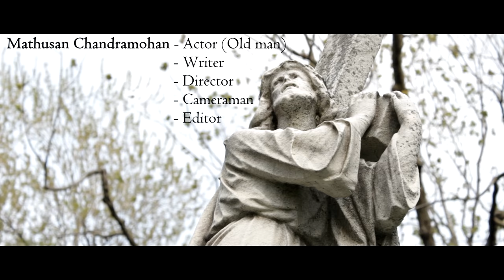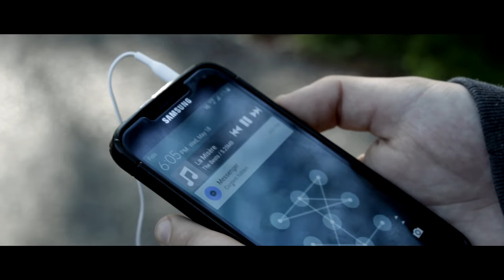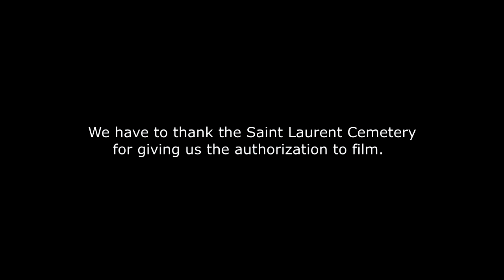Mommy Misses You | Short horror film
We did this amateur short horror film (movie) horrorshort as a school (highschool) project, with a budjet of 30$ (costume, wig), in roughly 2 months. It is based on The Ring (Samara).

By Mathusan Chandramohan, Yoan Georgiev, Sylvain Liu, Henry William, Ruijie Li, Yin Lai Wang